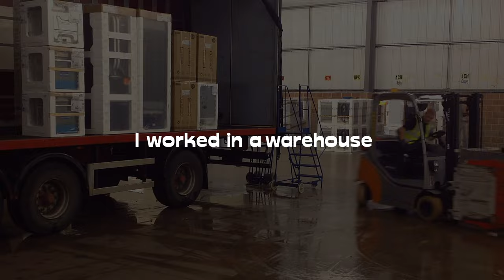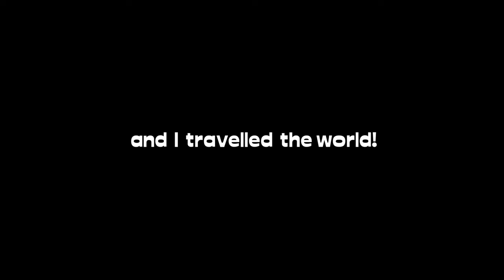Welcome to imsocraigy! Budget Travel, Hacks, Laughs & More!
imsocraigy is a cinematic travel channel that's crude, funny, inspiring and informative.. all rolled up into one. If you love travelling, watching travel vlogs or want to learn about a location, then look no further, because I've got you covered🤘..

I'll be informing you on exactly how to get to the places I include in my videos. As well as how much it costs and what there is to do there. I'll always be including travel hacks and tips, and ways you can save yourself money and travel on a budget, as I do. My videos are often cinematic, and include humour throughtout.

**This is a remastered version of my channels promo video!**

My editing skills have improved a lot so I thought I'd remake my promo so it's more watchable now..

I've also included a lot of some unseen travel footage in this vid, so it's definetly worth a watch (it has some of the same clips as the last video too, but mostly new ones)

If you have any questions leave them in the comment section below and I will be happy to get back to you.

Music

Title: Are You Ready For This